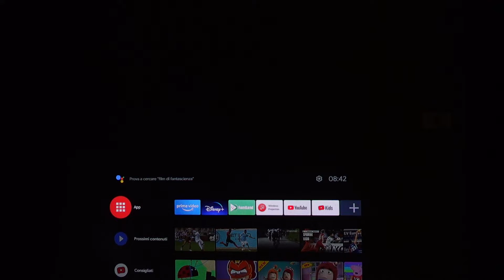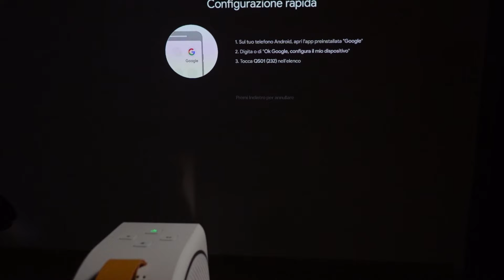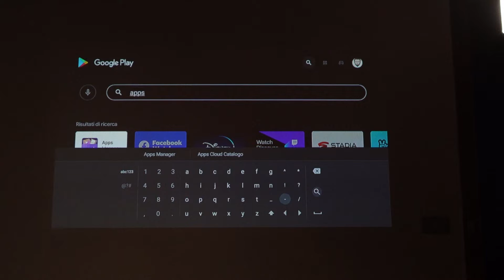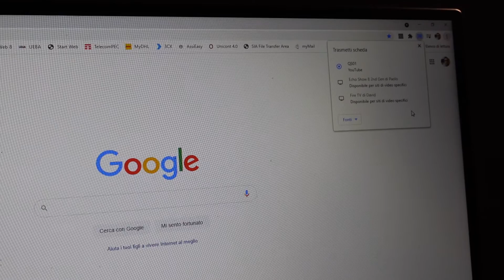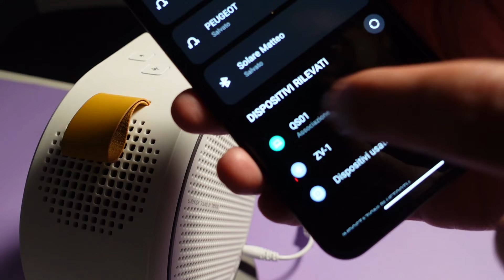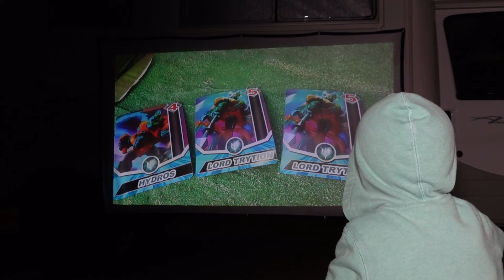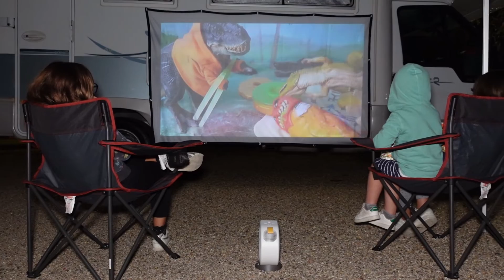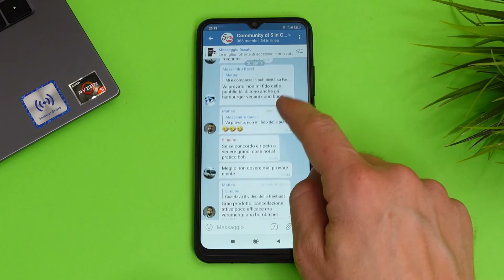🎬 Abbiamo trasformato il CAMPER in CINEMA all'APERTO col PROIETTORE WIRELESS BenQ GV30 (Episodio 65)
Il nostro camper come un drive in per bambini

INDICE:
▶ 00:00 Intoduzione
▶ 01:02 Unboxing BenQ GV30
▶ 01:58 Installazione Dongle Android Tv
▶ 02:38 Caratteristiche tecniche
▶ 04:29 Configurazione
▶ 06:58 Come funziona
▶ 09:46 Test: cinema per bambini
▶ 10:58 Pro/contro e considerazioni finali